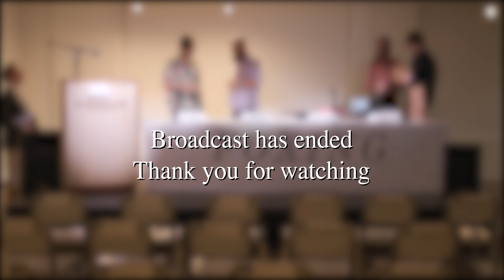Foxing Press Conference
A major announcement from FOXING will begin July 31st 2024 at 12pm CST / 1pm EST.

Director: Foxing
Editor: Conor Murphy
Camera Operators: Wil McCarthy, Austin McCutchen, Daniel Shular
Moderator: Joseph Marro
Special thanks to Sam Baiamonte, High Low for use of their space and to the national press